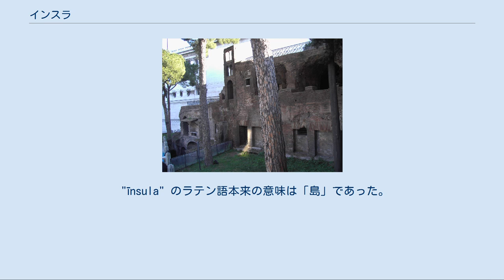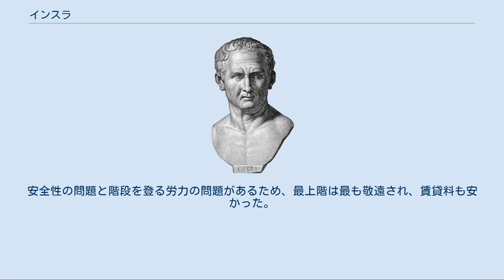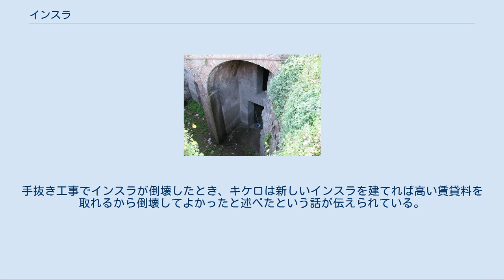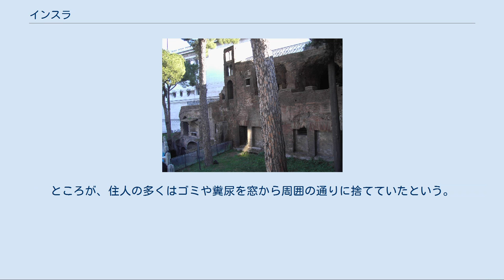インスラ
インスラ（多層型共同住宅）の模型 オスティア市のディアナの家を復元したもの。
 ローマの港町オスティアにあった紀元2世紀初期のインスラ インスラあるいはイーンスラ（羅: īnsula, 複数形 īnsulae）はラテン語で借家を意味し、それは古代ローマではプレブス（下層階級）やエクィテス（中流階級）のローマ人が住んだ大規模なアパートを指した。
建物の1階はタヴェルナや貸店舗で、上層階が住居になっている。
 "īnsula" のラテン語本来の意味は「島」であった。
上から見ると周囲を通りに囲まれ、互いに隔てられているため意味の転用が起きたという。
 ローマ都市の都市化の進展により、住宅需要が高まって、都心も郊外も土地が高騰した。
結果として一戸建ての邸宅であるドムスは上流階級でなければ持てなくなった。
そのため市内に住む住民の多くがインスラと呼ばれるアパートに住んだ。
 インスラの多くは、投機的目的で最小経費で建設された。
したがってインスラは安普請で、材木と煉瓦で造ったり、後には原始的なコンクリートで造った。
ユウェナリスの『風刺詩集』にあるように、火災に弱く倒壊しやすかった。
暖房や水道はないことが多く、場合によってはトイレも共同になっていた。
居住空間は、最上階では最も狭く、一番下の階では最も広い。
そのため最下階の部屋の賃貸料が最も高かった。
安全性の問題と階段を登る労力の問題があるため、最上階は最も敬遠され、賃貸料も安かった。
インスラは6階から7階建てで、一説には高さが制限される以前には9階建ての高い建物もあったという。
1つのインスラには330m2（3600平方フィート）に40人以上が住んでいたが、通常6つから7つのアパートが構造上繋がった形で作られており、各アパートは1000平方フィートほどだった。
 火災と倒壊の危険性があるため、皇帝アウグストゥスはインスラの高さを70ローマンフィート (20.7m) に制限し、皇帝ネロがローマ大火の後で60ローマンフィート (17.75m) に制限した。
紀元200年代後半、最大で5万棟のインスラがあったとされ、同時期の一戸建て住宅ドムスはわずか2000戸だった。
その後都市の人口は徐々に減少していった。
 マルクス・トゥッリウス・キケロ ローマの雄弁家キケロは地主としても有名で、ローマ市内に多数のインスラを所有していた。
手抜き工事でインスラが倒壊したとき、キケロは新しいインスラを建てれば高い賃貸料を取れるから倒壊してよかったと述べたという話が伝えられている。
 ストラボンの著作によれば、ローマのインスラの多くにはドムスと同様に水道と下水設備があった。
ところが、住人の多くはゴミや糞尿を窓から周囲の通りに捨てていたという。
 古代ローマは賃貸の集合住宅を生み出した最初の文明である。